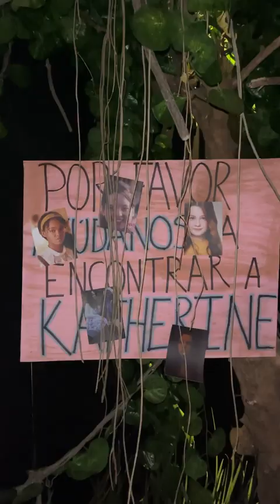The exorcist believer escape room